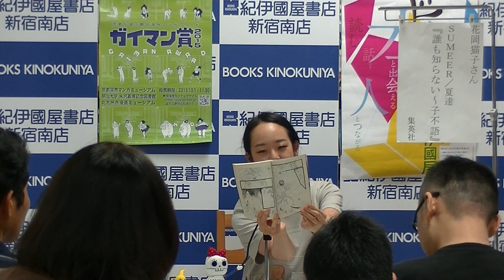[ビブリオバトル in 紀伊國屋] 誰も知らない～子不語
ビブリオバトル in 紀伊國屋 【新宿南店】2015年9月12日 第3ゲーム テーマ「ガイマン」
誰も知らない～子不語　ＳＵＭＥＥＲ／夏達 集英社 2009年10月 ¥648